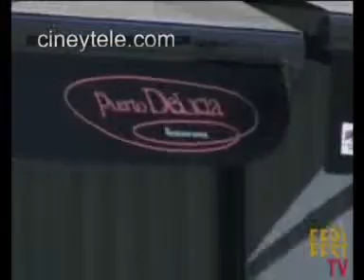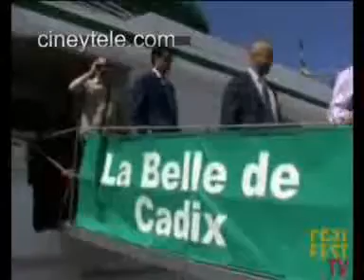PRESENTACION CARTEL FESTIVAL DE CINE EUROPEO DE SEVILLA 2008